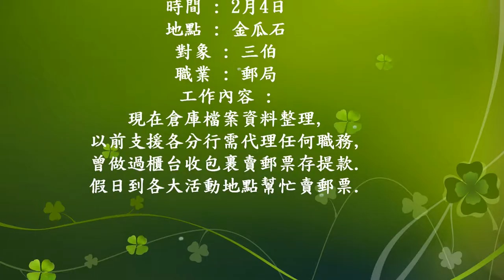職業訪談二 _傳說中的郵局公務員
2019年2月4日除夕夜,
學校寒假有個關於職業的作業,
每個人都要寫3個職業的名稱和相關工作內容,
所以吃年夜飯前先訪問了三伯,四伯和爸爸.

這是第二篇,訪問二伯_郵局公務員